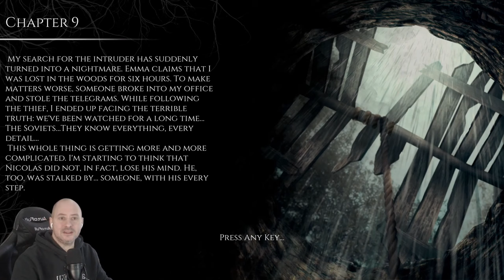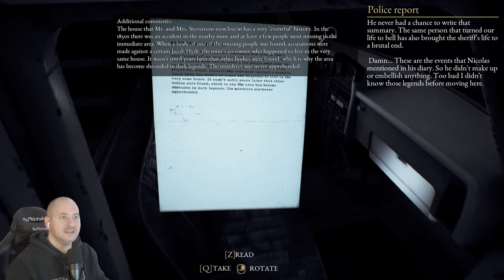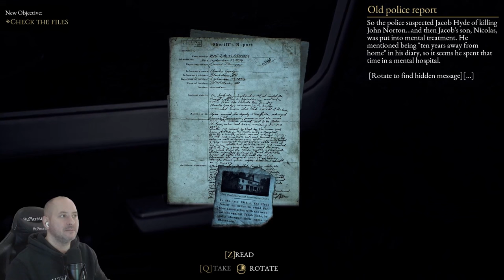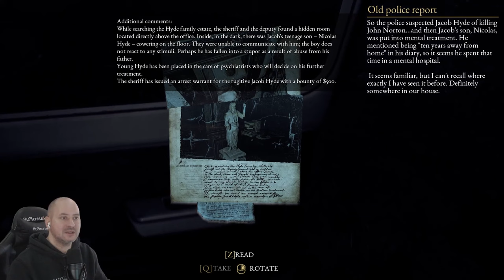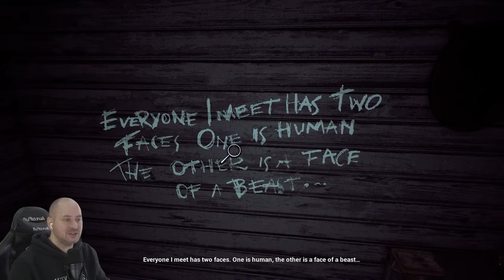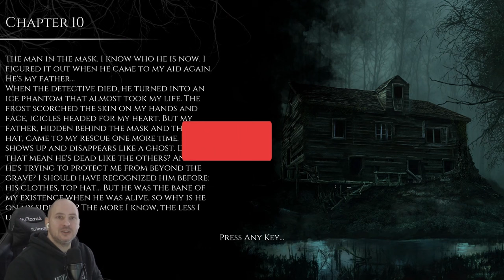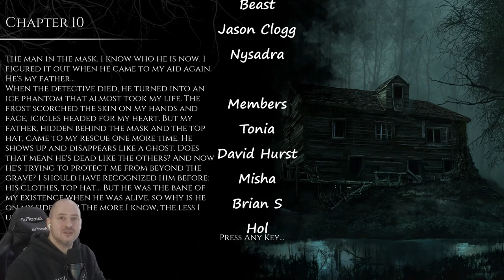Uncovering SECRETS of the past! - The Beast Inside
We head home to check on Emma where we solve some puzzles trying to uncover the secrets of the past!

Explore Blackstone, the forgotten domain of Hyde’s lineage.
 A rich world designed to complement the thrilling story.
Sink in the immersive environment created with photogrammetry technology.
Enjoy the realism of a setting achieved by the inclusion of 3D-scanned objects.
Discover the new levels of horror sharpened by the motion capture technology